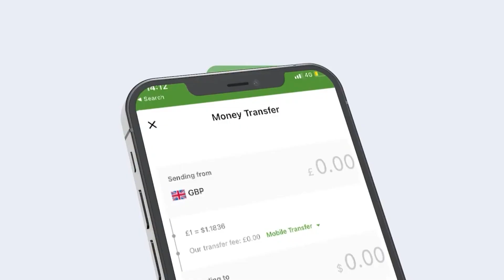Gabadh Aya Mushxaraday Intay Aragtay Qolo Gaadhi Dhishike Ah Wata,Mid Kalaa Ku Tiri"Qiso Cajiibo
Gabadh Aya Mushxaraday Intay Aragtay Qolo Gaadhsi Dhishike Ah Wata,Mid Kalaa Ku Tiri"Qiso Cajiibo